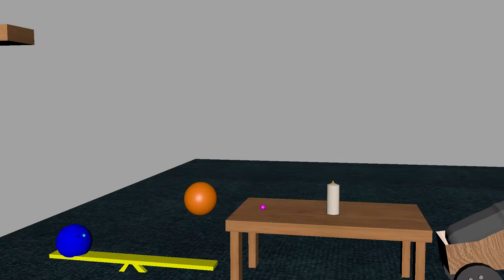Student Work | Kenny Valdivia 2017 Reel | Exceptional Minds Academy